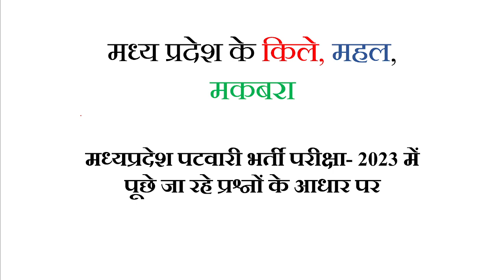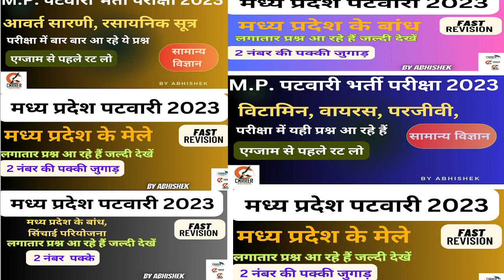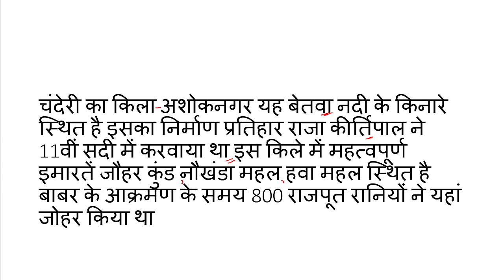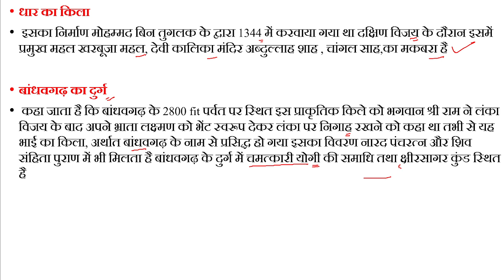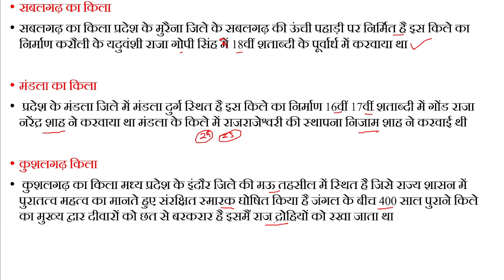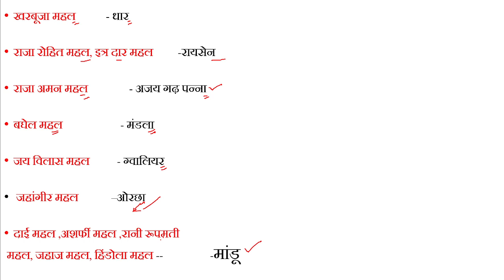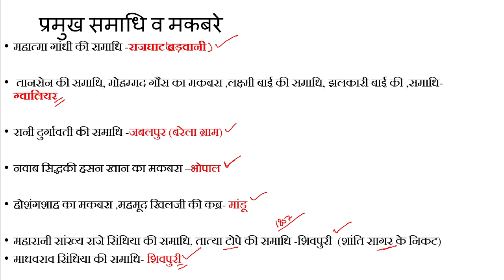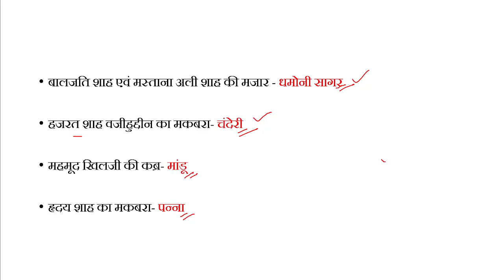मध्य प्रदेश के प्रमुख किले, मेहल ,मकबारे| MP PATWARI Exam Analysis | all sift anaylaysis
मध्य प्रदेश के प्रमुख किले, मेहल ,मकबारे| MP PATWARI Exam Analysis | all sift anaylaysis mppatwari is class me aap mp ke kilo mehal aur kbro ko dekhenge
yahi se qus mp patwari 2023 me puche ja rahe hai

mp patwari
mp patwari mock test by winners institute